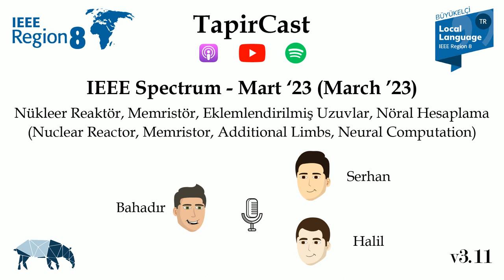#191. Spectrum-Mart'23: Nükleer Reaktör, Memristör, Eklemlendirilmiş Uzuvlar ve Hesaplama-26/03/2023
TapirCast'in IEEE R8 Local Language Ambassador sponsorluğunda gerçekleştirilen "IEEE Spectrum" serisinin bu bölümünde, IEEE R8 Local Language Ambassador (IEEE 8. Bölge Yerel Dil Elçisi) Prof. Dr. Serhan Yarkan, Halil Said Cankurtaran ve Bahadır Yalın ile birlikte IEEE Spectrum 2023 Mart sayısındaki haberler üzerine konuşuyoruz. Enerji konusuna bu sayıda yayınlanan nükleer reaktör haberi ile başlayarak, IEEE Spectrum'da sık sık üzerinde durulan enerji konusu hakkındaki görüşlerimizi belirtiyoruz. Ardından, Leon Chua'nın makalesini 1971 yılında yazdığı ve "Aranan devre elemanı" olarak isimlendirdiği memristör konusunu ele alıyoruz. Bu konuyla beraber, IEEE Spectrum dergilerinin neredeyse her sayısında kendisine yer bulan hesaplama konusu üzerindeki fikirlerimizi, bu sayıdaki nöral hesaplama haberi üzerinden belirtiyoruz. Sonrasında, bu sayının kapak haberi, eklemlendirilmiş uzuvlara değiniyoruz. Son olarak, bu sayının nostaljik yönünün en büyük temsili olan Zerox Aldo haberi üzerinden, teknolojinin günümüzdeki konumu hakkındaki yorumlarımızı belirterek bölümümüzü sonlandırıyoruz. Keyifli dinlemeler!

0:00:00 Giriş
0:01:49 IEEE Spectrum enerji haberleri
0:02:49 Kardashev ölçeği
0:03:43 Lineer jeneratör haberi
0:04:47 Fosil yakıtların insan hayatındaki önemi
0:06:48 Yapay Zeka ve enerji ilişkisi
0:07:13 Dördüncü devre elemanı: memristör
0:11:27 Hesaplama gücü ve enerji bağlantısı
0:12:29 Nvidia'nın DPU ürünü
0:14:02 IEEE Spectrum'da modüler yapının önemi
0:14:33 Eklemlendirilmiş uzuv haberi
0:17:02 Nöral hesaplama ve işlemci ilişkisi
0:20:25 Telefon üzerinden deprem tahmini
0:21:44 Amatör radyo çalışmaları
0:25:21 Sayının nostaljik yönü
0:25:52 Zerox Aldo haberi
0:29:05 Kapanış